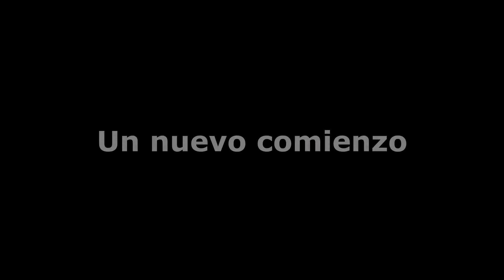Maristas 200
Año 1817: fundación de los Hermanitos de María. Año 2017: a 200 años de la fundación se nos pide... un nuevo comienzo.